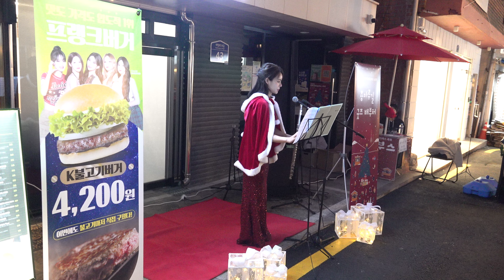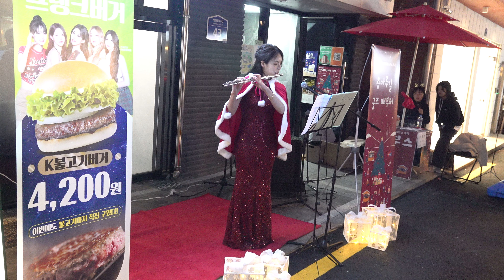오아라 - Flute 독주 - Christmas . sleigh ride 조니 마티스 곡 - 용마루길 미리크리스마스 축제 .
오아라  - Flute 독주 - 용마루길 미리크리스마스 축제 .이 영상은 HNH TV의 제작 영상이며, HNH TV에 의해 촬영, 편집되었습니다.